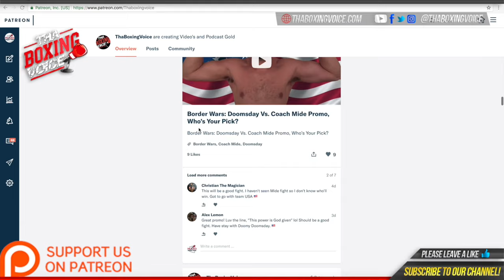🚨River Wilson Bent on Tyler Denny “He’s making up a load of Bull S**t to make me look stupid”🔥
River Wilson Bent 10-0-0 5KO's takes on Tyler Denny 13-2-2 0KO's for the Vacant English Middleweight title. It was a heated press conference between the two. Here are River's thoughts after the press conference.

MUSIC CREDIT